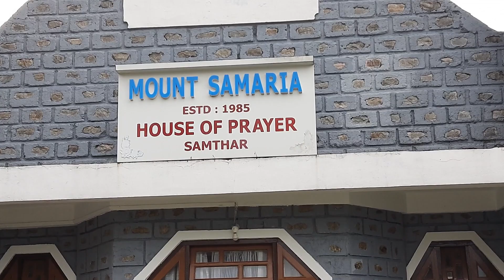উত্তরবঙ্গ ভ্রমণ । North Bengal Tour। Kalimpong । সামথার। ইয়ং মাকুম । আমিহুদ । Manjushree । 2023 ।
এই ভিডিওতে থাকছে কালিম্পং জেলার সামথার, ইয়ং মাকুম, পানবু দারা ঘুরে দেখার ভিডিও। থাকা খাওয়ার খরচ, হোম স্টের যোগাযোগের নাম্বার , সাইট সিয়িং এর গাড়ির ফোন নাম্বার সহ সমস্ত তথ্য দেওয়া থাছে এতে। চ্যানেলটি সাবস্ত্রাইব করে আমাদের সঙ্গে থাকুন।
কালিম্পং ভ্রমণ
কালিম্পং হোটেল
কালিম্পং এর দর্শনীয় স্থান
কালিম্পং ভ্রমণ গাইড
কালিম্পং এর ভুতুড়ে মর্গান হাউস
কালিম্পং জেলা
কালিম্পং পর্যটন স্থান
কালিম্পং এ বাজেট হোমস্টে
কম খরচে ভ্রমণ
কালিম্পং অফবিট
কালিম্পং এর ভুতুড়ে স্থান
কালিম্পং ফুলের শহর
দার্জিলিং
কালিম্পং
চারকোল
সামথার
ইয়ং মাকুম
পানবু দারা
বেস্ট হোম স্টে